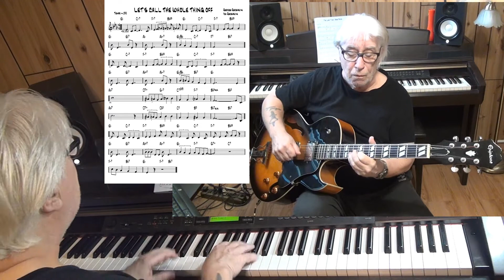LET'S CALL THE WHOLE THING OFF - Jazz guitar & piano cover ( George & Ira Gershwin )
written George & Ira Gershwin - improvisation guitar Epiphone ES-175 with Pick Up Gibson Classic 57 & piano Yamaha CLP 270